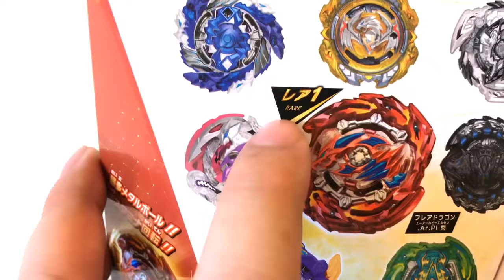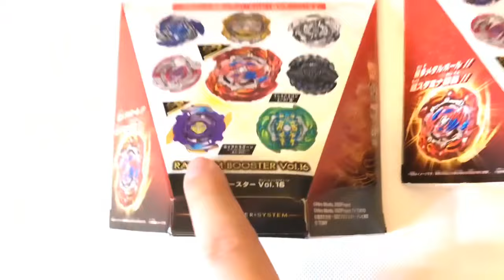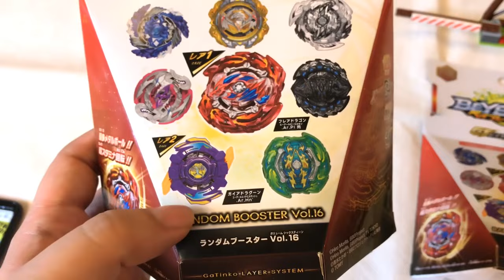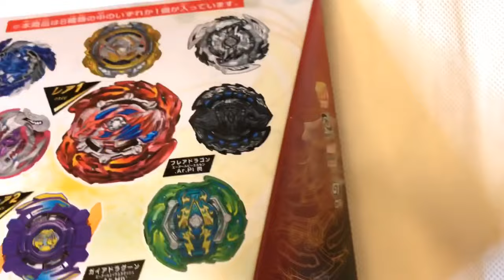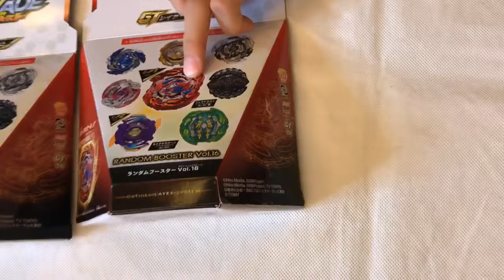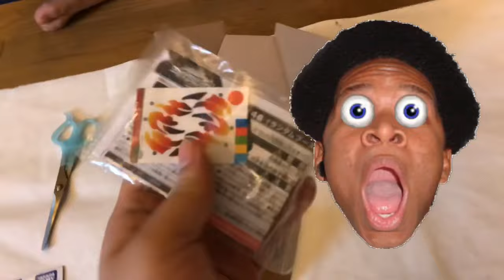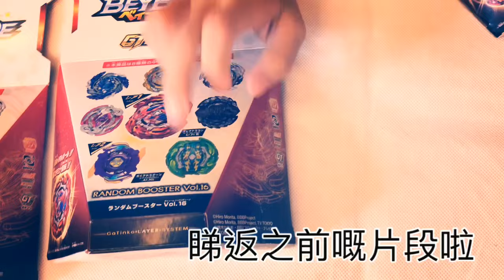Kenson x 爆旋陀螺GT系列 B-146 Random Booster Vol.16 抽包包介紹 (抽中咩？最開心今次！）